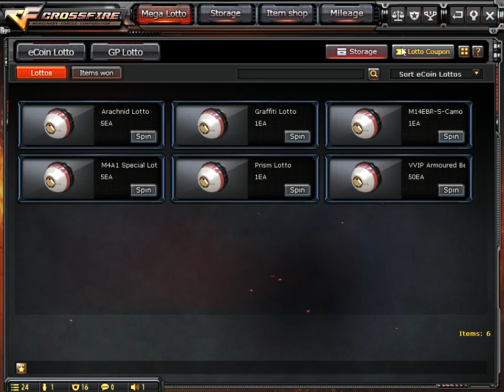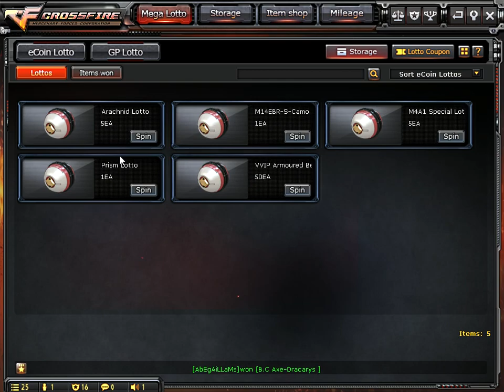Crossfire Philippines 2.0 : Buying Armoured Beast ( x3 Winning w0w )